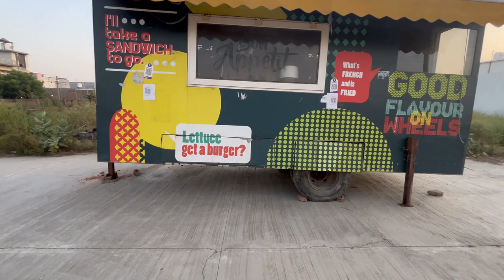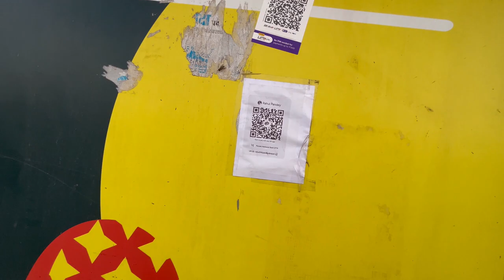Morning Cycle Ride Vlog || @Advocate Roy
This video is all about morning cycle Ride .

Hope you like this video  If yes then please press the like
 button.And the most important thing is Don't Forget to

Equipment I use to shoot - Iphone 14 plus